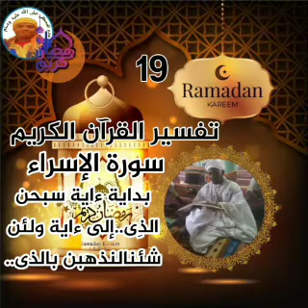تفسير القرآن الكريم بصوت الشيخ أحمد سل